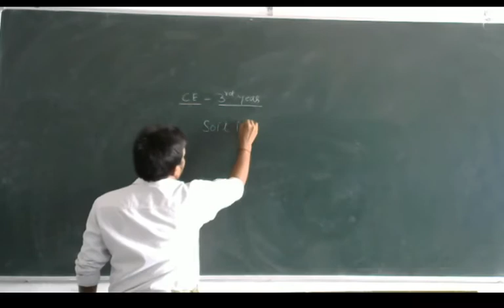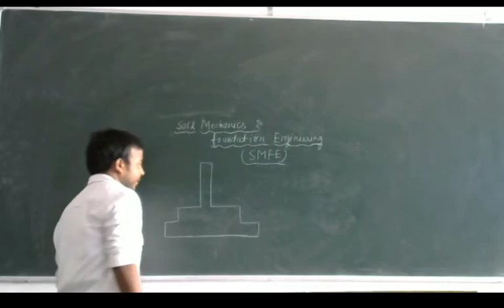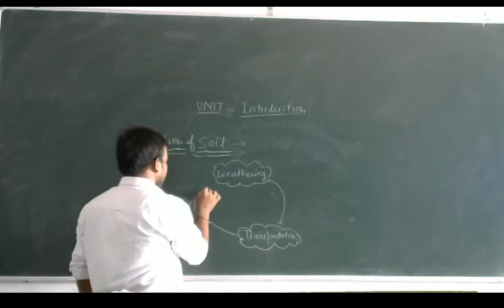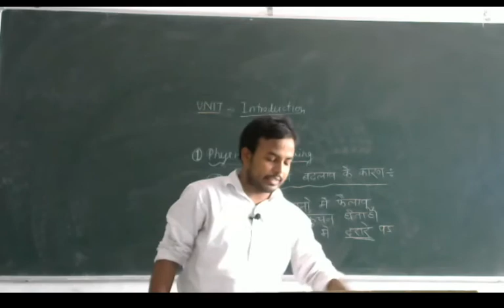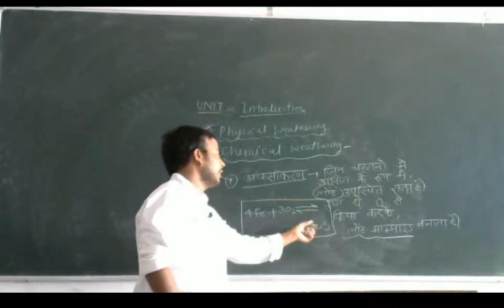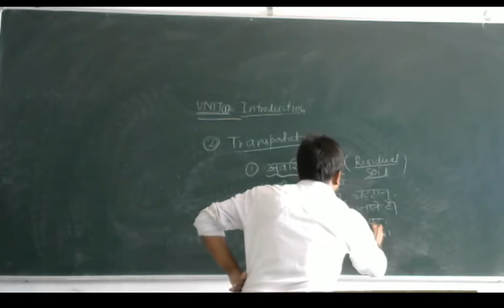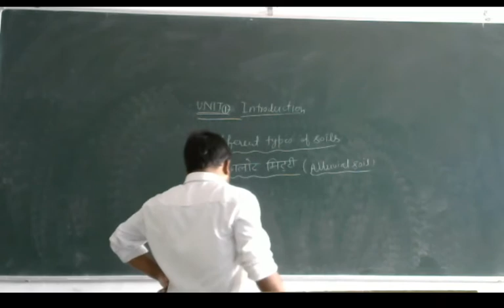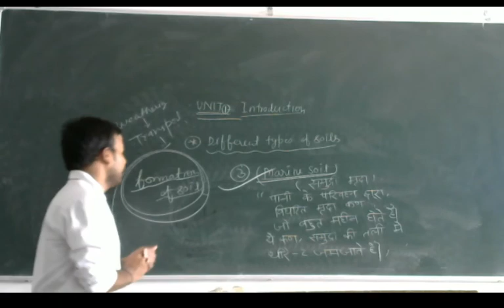LECTURE 1 INTRODUCTION OF SMFE